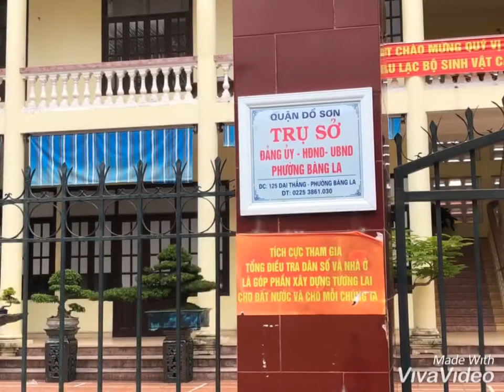Buổi ra mắt Câu Lạc Bộ Sinh Vật Cảnh Phường Bàng La